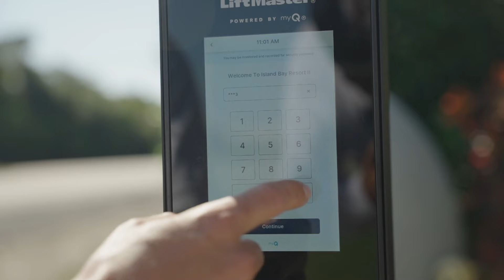Island Bay Resort